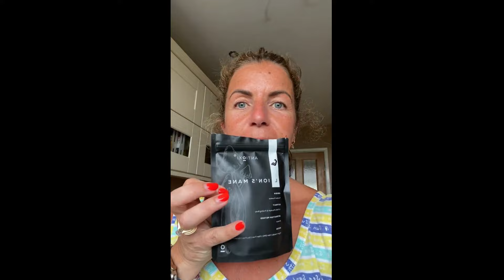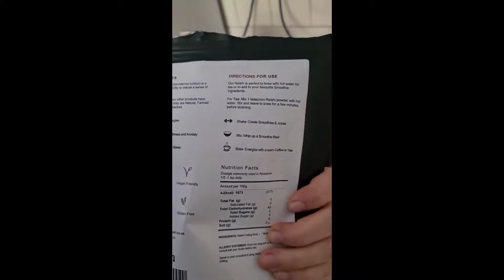Antioxi Reviews: 🍄 Magic in a Pouch? What REAL Customers Say About Our Mushroom Extracts! ✨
Ever wondered if our mushroom extracts truly live up to the hype? 🤔

Dive into this video where real customers spill the beans on their experiences, results, and transformations! From energy boosts to wellness benefits, hear firsthand accounts of what makes our extracts a must-have in any health and wellness routine.